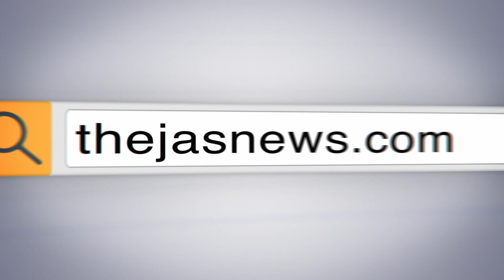കാര്‍ഷിക നിയമം മരവിപ്പിക്കണം;അല്ലെങ്കില്‍ ഞങ്ങളത് ചെയ്യും സുപ്രീംകോടതി |THEJAS NEWS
കേന്ദ്രസര്‍ക്കാരിനെ ഞെട്ടിച്ച് സുപ്രീംകോടതി. ഇത് ചോരവീഴുന്ന കളിയാണ്.ചോരവീഴ്ത്താന്‍ ആഗ്രഹമില്ല. ആളുകള്‍ മരിച്ചുവീഴുകയാണ്. നിയമം നടപ്പാക്കുന്നതു മാറ്റിവയക്കാന്‍ എന്താണ് ബുദ്ധിമുട്ടെന്നും കോടതി